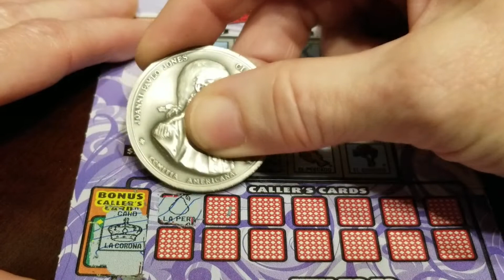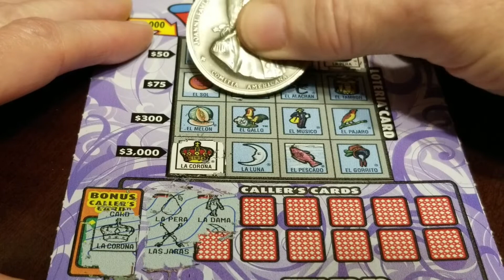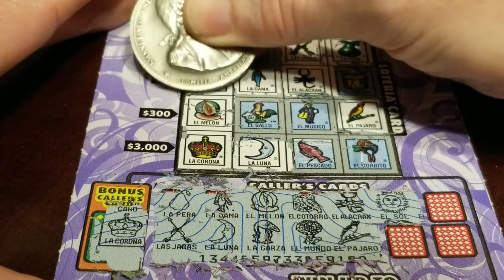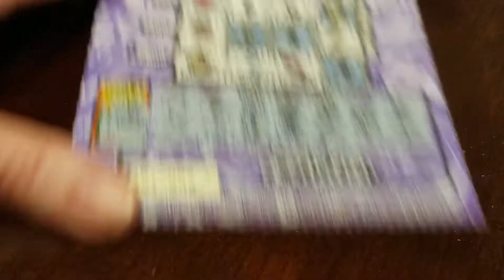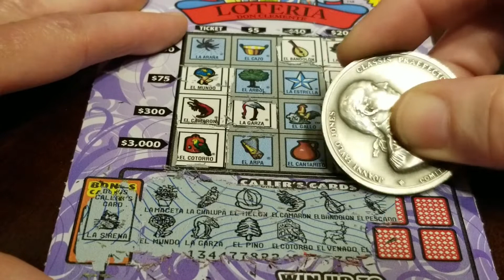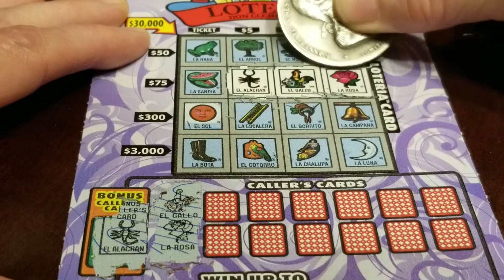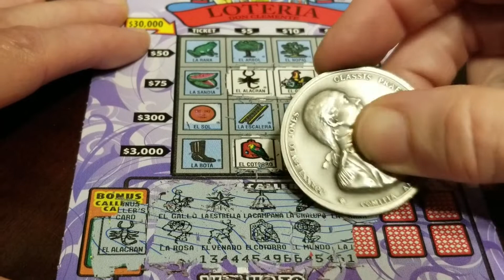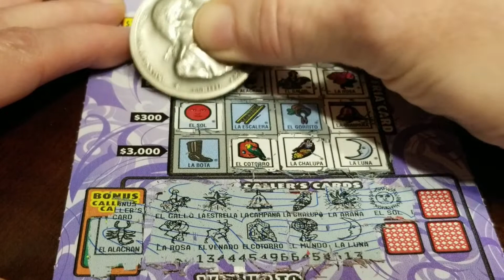LAZY SUNDAY, LAST OF THE CALIFORNIA TICKETS